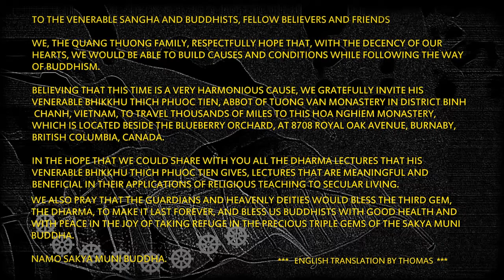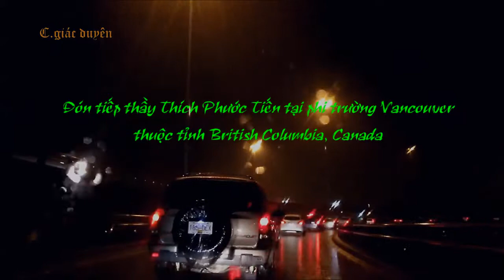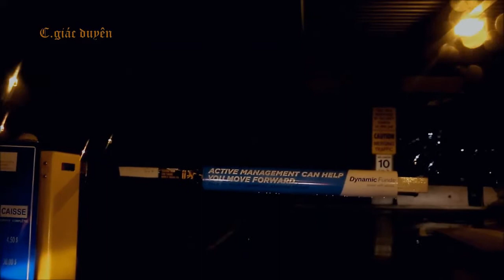Giang Su Thich Phuoc Tien - Dao Phat Nhap The P 01 of 02 video by huong n Van BC Canada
Phần 1 của video gồm 2 đoạn của chuyến đi của giảng sư Thích Phước Tiến từ Việt Nam qua Gia nã Đại giảng pháp đề tài Đạo Phật Nhập Thế và Những Hệ Luỵ. Chuyến đi của Giảng Sư được thực hiện qua lời mời và sự bảo trợ của gia đình phật tử Quảng Thường. Đoạn video về sự đòn tiếp giảng sư tại phi trường Vancouver tỉnh British Columbia, Gia nã Đại.
Part 01 of the 02 part-video of His Venerable Bhikkhu Thich Phuoc Tien who, by invitation from and sponsorship from the family of Buddhist Quang Thuong, is to give lectures which one of them is titled Application of Buddhism in secular living. This video clip shows the reception of His Venerable Bhikkhu Thich Phuoc Tien at Vancouver International Airport, British Columbia, Canada.